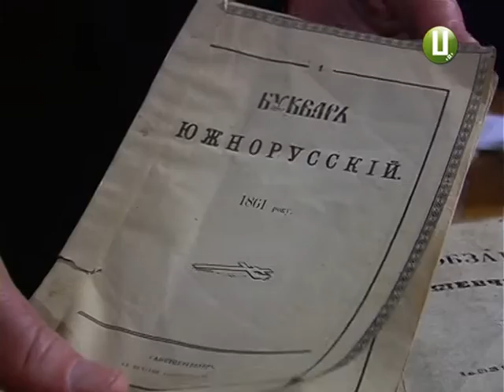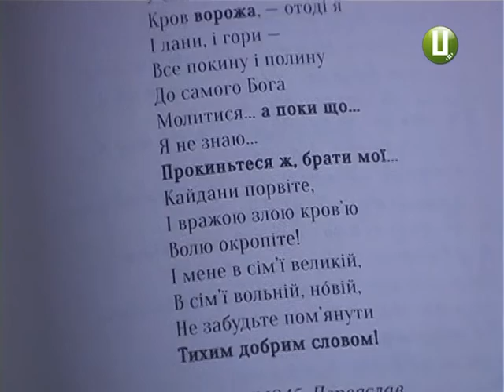Кобзар без цензури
Впорядкуванням  оновленого Кобзаря займався доцент Харківського національного університету імені Каразіна Микола Зубков. Науковець відновлював автентичні твори поета. Майже 20 % тексту у книзі подано вперше.